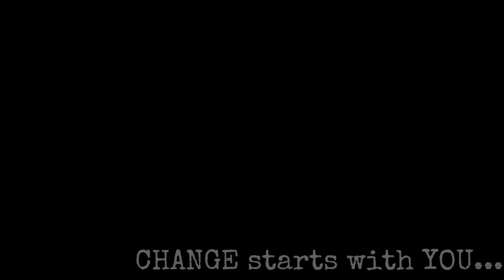Anti-Hypocrisy Advocacy (Technological Institute of the Philippines)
anti-hypocrisy advocacy by Students of Technological Institute of the Philippines.